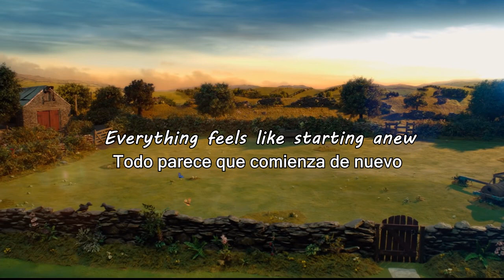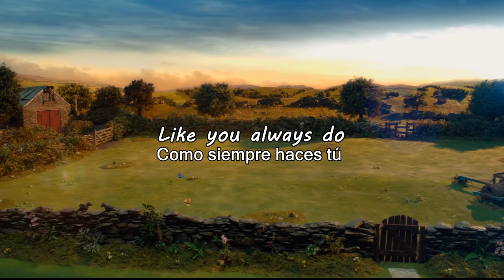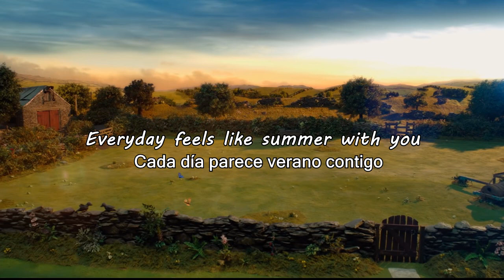Tim Wheeler Feels Like Summer Subtitulada en español (Shaun el cordero, la película)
Canción de Shaun el cordero, la película Subtitulada en español